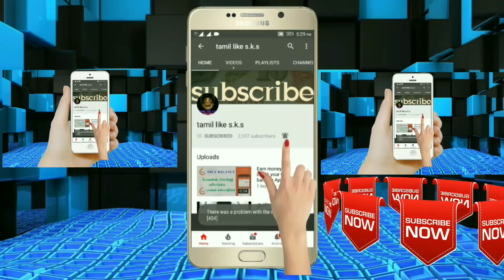Pigeon valarpu videos/புறா வளர்ப்பு வீடியோ காட்சி-tamil like s.k.s